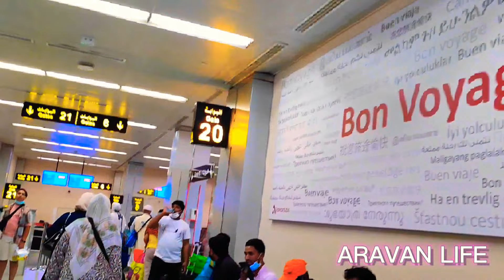ВАТАНИМИЗ ТОМОН ЙЎЛ ОЛДИК